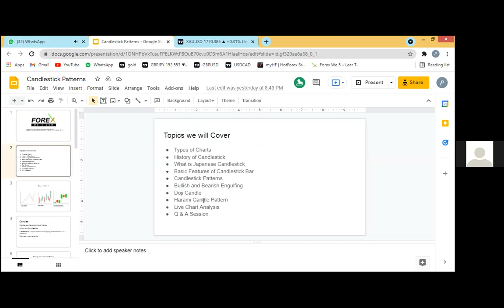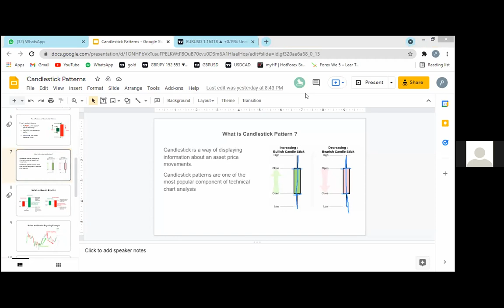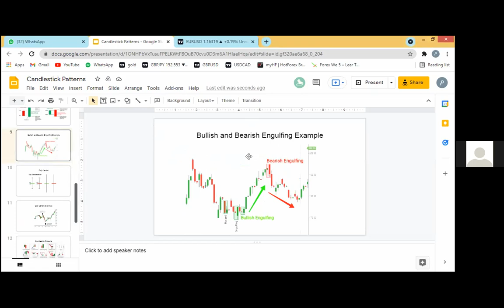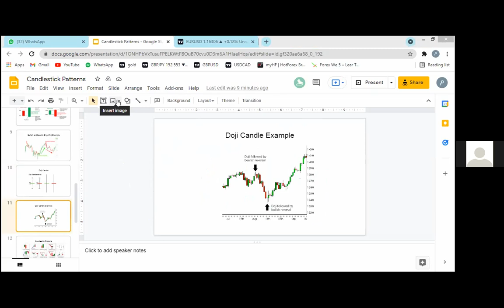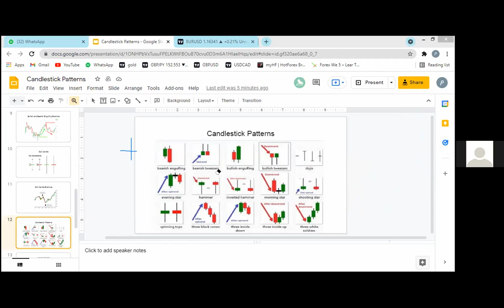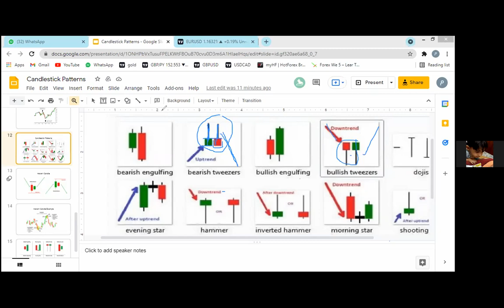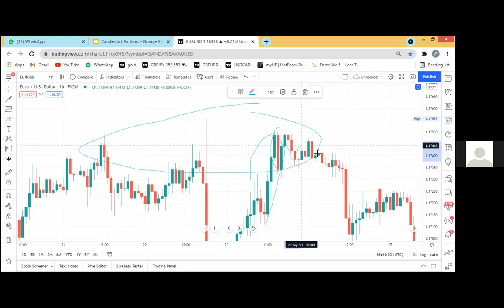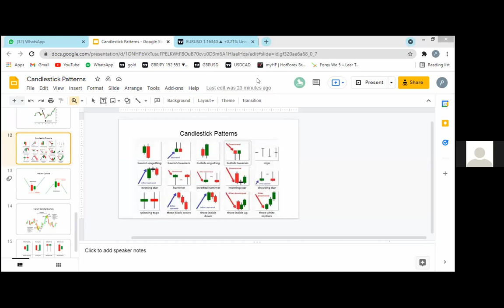Lecture 5: Advance Japanese Candlestick Pattern by Badar Tanveer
In this video we will learn Advance Japanese Candlestick Pattern by Badar Tanveer.

Are you a beginner in Forex trading looking to stay ahead of the market trends? Look no further than this video by Badar Tanveer, where he shares the perfect way to find market trends using SMC, ICT, and price action strategies. With his expert insights and easy-to-follow tips, you'll be able to analyze market trends like a pro and make informed trading decisions. Don't miss out on this opportunity to take your Forex trading game to the next level. Watch now and optimize your trading strategy!

For one-to-one mentorship, fill the form out.

پاکستانی، پاکستان مرکنٹائل ایکچینج میں اکاونٹس کھولیں

1. GOLD Daily Live Trading Analysis( Live XAUUSD Analysis)
2. Technical and Fundamental reason for XAUUD Movement
3. DXY or US Dollar Index Co-relation with Gold
4. Gold, EurUsd Trading Strategy
5. Mastering Gold Daily Forecast
6. Rules base Entry or Exit from Trade
7. Trading Signal